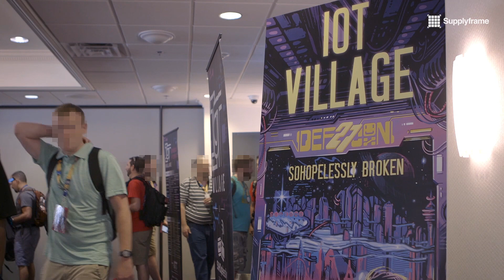DEF CON 27: Insecurity of Things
Supplyframe visits DEF CON to discuss hardware security with several technology researchers and hackers. With the rapid integration of connected devices into our everyday lives, potential security threats become more and more inevitable. We learned how basic attacks are carried out, and where the future of IoT security is headed.